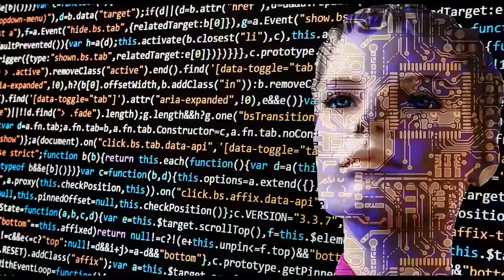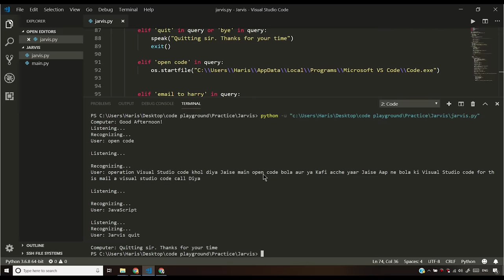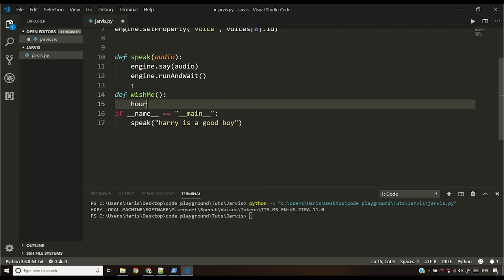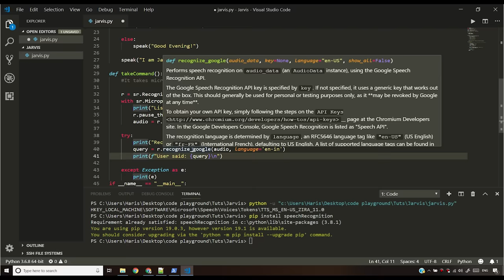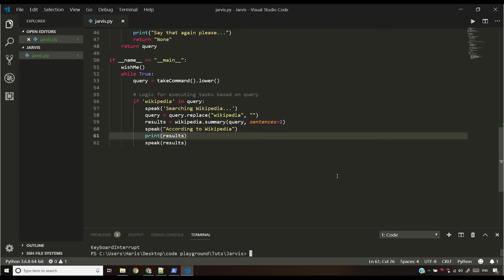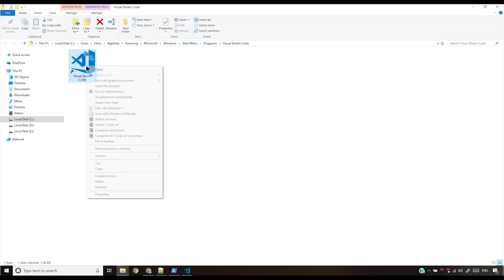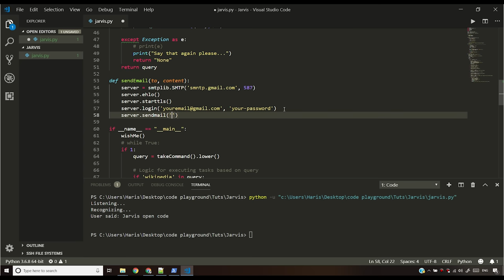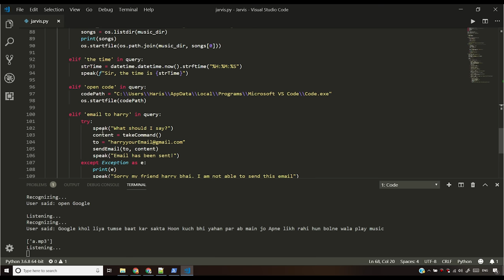Project 1: Iron Man Jarvis AI Desktop Voice Assistant | Python Tutorials For Absolute Beginners #120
This python AI project will teach you how to make a virtual assistant like iron man Jarvis in Python.
⌚TimeStamps:
00:00 – Introduction
01:30 – Python Course Information
02:35 – Jarvis AI Basic Details
05:45 – Jarvis AI Demo
09:36 – Downloading VS Code & Python IDLE
10:08 – Starting VS Code (Coding begins here!)
10:54 – Defining Speak Function - This Function will program your Jarvis to speak something.
15:25 – Defining Wishme Function - This Function will make your Jarvis wish you according to system time.
18:27 – Defining Take command Function - This Function will allow your Jarvis to take microphone input from the user and returns a string output.
27:30 – Coding logic of Jarvis
28:04 – Defining Task 1: To search something on Wikipedia
31:24 – Defining Task 2: To open YouTube site in browser
32:34 – Defining Task 3 : To open Google site in browser
33:37 – Defining Task 4 : To play music
36:58 – Defining Task 5 : To know current time
38:45 – Defining Task 6 : To open VS Code Program
41:05 – Defining Task 7 : To send E-mail
44:03 – Declaring Send email function - It will define all crucial things like to whom you wanna send an email and its content.
50:52 – Free Python Course Details
51:26 – Recapitulate
56:13 – Is it an AI?
58:30 – The END

 This Python personal assistant tutorial will properly teach you how to create J.A.R.V.I.S with Python which is a Voice Activated Desktop Assistant. This Python AI virtual Assistant Tutorial will get you kick started and move towards the world of AI and ML.